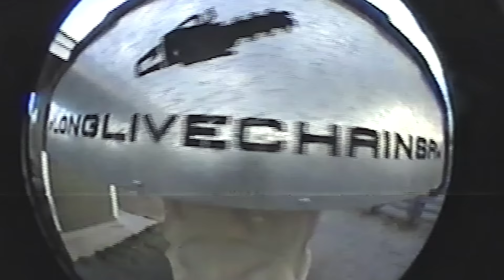Comox Valley with Mark Matthews | Vancouver Island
We went to Comox Valley with Mark Matthews to ride everything from crazy ramps into airbags to huge sends out on the trails.

Music
Brockbeats - Your Eyes
Childsplay - Next Generation
Michael Damon Mitchell - Love Forever
Dead Kennedys - Police Truck (Z-Trip Remix)
Will Paquin - Chandelier (Camoufly Remix)
Brockbeats - After School
Quamon - London Freestyle

Dad Cam Operator
Kurt Beaton